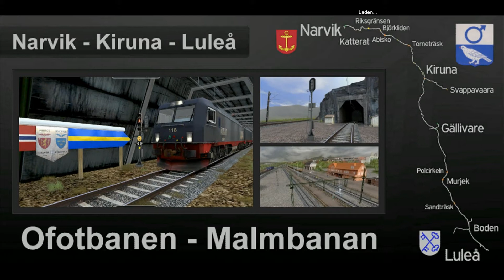Cab for Da and Dm locos for RailWorks [WiP]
I'm working on the cab for the Da-loco - it's not ready yet